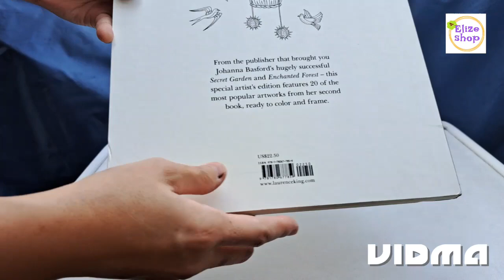Enchanted Forest Coloring Book di Elizia Shop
Johanna Basford. 20 Drawings to Color & Frame. Published in UK